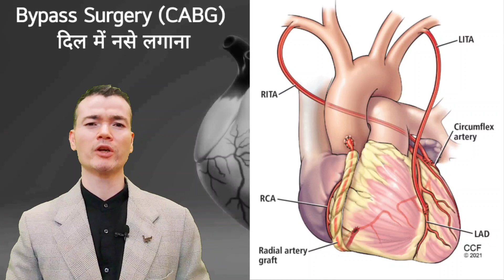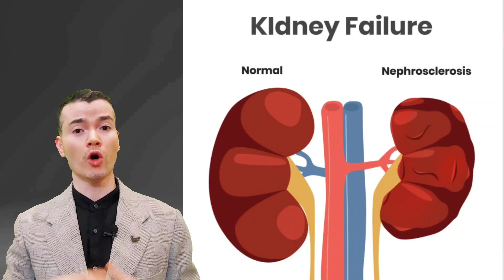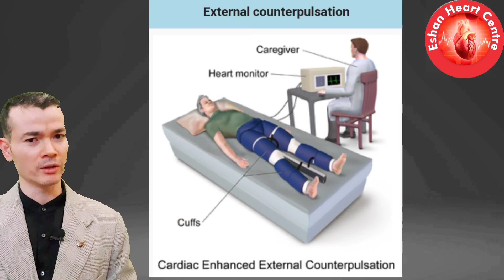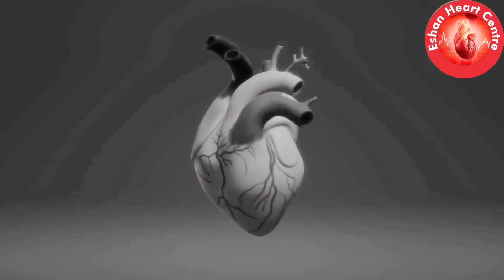Heart Attack(Blockage) Treatment options? Angioplasty/ Bypass Surgery/ {EECP-सर्जरी के बिना उपचार}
Treatment of Heart Attack/ Heart Blockages? Angioplasty/ Bypass Surgery/ External Counterpulsation. Includes a patient interview.

In heart attack(Heart blockages), there are many types of different treatment options available,like Angioplasty, bypass surgery, enhanced external counterpulsation.
This video will help you to explain various treatments available for heart disease.

Heart attack se kaise bache। Heart attack symptoms। Heart Attack kaise hota hai। dil ka daura ।

Heart attack। Heart blockage ke lakshan। Heart blockage ka treatment।Chest pain(Angina) kyu hota hai

हार्ट अटैक(दिल का दौरा) कैसे आता हैं।
 Chest pain(Angina) kyu hota hai

Related topics-
heart attack kya hota hai
heart attack ke lakshan
heart attack kaise aata hai
heart attack kya Karna chahiye
हार्ट अटैक आने पर क्या होता है?
हार्ट अटैक आने से पहले क्या होता है?
हार्ट अटैक किसकी वजह से होता है?
हार्ट अटैक से बचने के उपाय
क्या खाने से हार्ट अटैक जल्दी आता है
हार्ट अटैक का मुख्य कारण क्या है
What is the main cause of a heart attack?
What does a heart attack feel?
How can I test myself for a heart attack?
What happens after a heart attack

What is Heart Attack? Approximately seven million people around the world die from heart attacks every year. And cardiovascular disease, which causes heart attacks and other problems like strokes, is the world’s leading killer. So what causes a heart attack? Dr. Eshan Gupta examines the leading causes and treatments of this deadly disease.

Heart attack is a serious & fatal illness. A heart attack happens when there is a sudden loss of blood flow to part of your heart muscle. It’s often believed a heart attack will cause you to collapse, but this is not always the case. The video explains what a heart attack is, how it can be treated, and lifestyle changes that can reduce the risk of having another heart attack.

My videos will help you in preventing heart attack, will also help in treatment. When anyone feels the chest pain radiating to let arm, it might be heart attack or Angina pain. Patient should immediately visit the hospital.
I will reply to your comments, if you have any questions.

If you want to know treatment of heart blockages without Angioplasty then see the below video.

Regards,
Dr. Eshan Gupta(D.M Interventional Cardiologist)
ESHAN HEART CENTRE
Agra

cardiovascular disease
warning signs of heart attack
heart disease symptoms
heart disease
health

हार्ट अटैक/हार्ट ब्लॉकेज का इलाज? एंजियोप्लास्टी/बाईपास सर्जरी/बाहरी प्रतिस्पंदन। एक रोगी साक्षात्कार शामिल है। हार्ट अटैक (हार्ट ब्लॉकेज) में कई प्रकार के विभिन्न उपचार विकल्प उपलब्ध हैं, जैसे एंजियोप्लास्टी, बाईपास सर्जरी, बढ़ा हुआ बाहरी प्रतिकर्षण। यह वीडियो आपको हृदय रोग के लिए उपलब्ध विभिन्न उपचारों की व्याख्या करने में मदद करेगा। एंजियोप्लास्टी कैबग एंजियोग्राफी हार्ट अटैक से कैसे बचे। हार्ट अटैक के लक्षण। हार्ट अटैक कैसे होता है। दिल का दौरा। दिल का दौरा। हार्ट ब्लॉकेज के लक्षण। हार्ट ब्लॉकेज का इलाज। सीने में दर्द (एनजाइना) क्यों होता है हार्ट अटैक क्या है। दिल का दौरा कैसे आता है। सीने में दर्द (एनजाइना) क्यों होता है संबंधित विषय- हार्ट अटैक क्या होता है हार्ट अटैक के लक्षण दिल का दौरा कैसे आता है हार्ट अटैक क्या करना चाहिए हार्ट अटैक आने पर क्या होता है? हार्ट अटैक आने से पहले क्या होता है? हार्ट अटैक किसकी वजह से होता है? हार्ट अटैक से बचने के उपाय खाने से हार्ट अटैक जल्दी आता है हार्ट अटैक का मुख्य कारण क्या है दिल का दौरा पड़ने का मुख्य कारण क्या है? दिल का दौरा कैसा लगता है? मैं दिल का दौरा पड़ने के लिए अपना परीक्षण कैसे कर सकता हूं? हार्ट अटैक से बचाव कैसे करें दिल का दौरा पड़ने का कारण क्या है दिल का दौरा पड़ने के बाद क्या होता है हार्ट अटैक क्या है? दुनिया भर में हर साल करीब 70 लाख लोगों की मौत हार्ट अटैक से होती है। और हृदय रोग, जो दिल के दौरे और स्ट्रोक जैसी अन्य समस्याओं का कारण बनता है, दुनिया का प्रमुख हत्यारा है। तो दिल का दौरा क्यों पड़ता है? डॉ ईशान गुप्ता इस घातक बीमारी के प्रमुख कारणों और उपचारों की जांच करते हैं। हार्ट अटैक एक गंभीर और जानलेवा बीमारी है। दिल का दौरा तब होता है जब ए